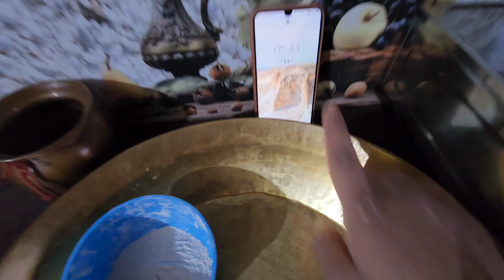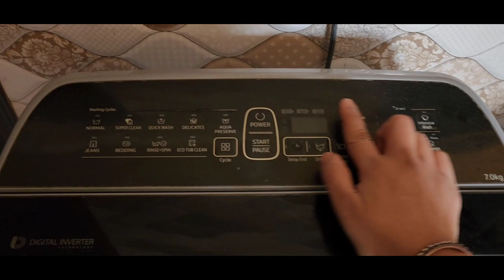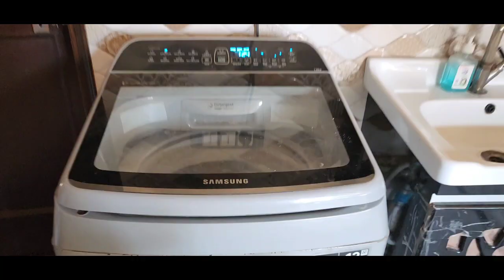सुबह 4:30 से 10:30 बजे तक कैसे करती हूँ घर का सारा काम ।। My Morning Routine